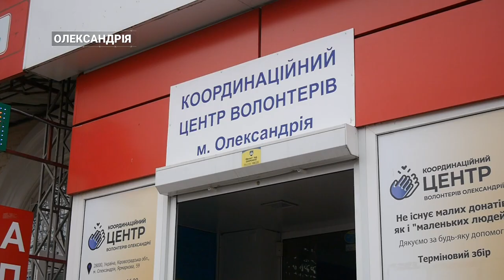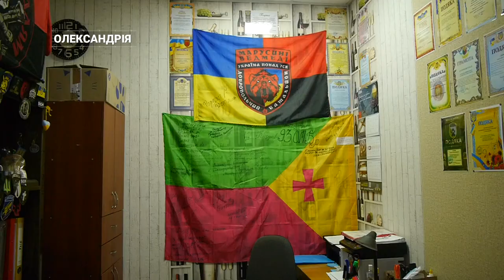Військові для військових. Історія одного авто | CBN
Майже три десятка машин вже відправили на передову олександрійські волонтери координаційного центру. Але буває, що автомобілі дарують звичайні люди, або військові передають своїм побратимам з інших підрозділів. Про один з таких прикладів - у сюжеті.